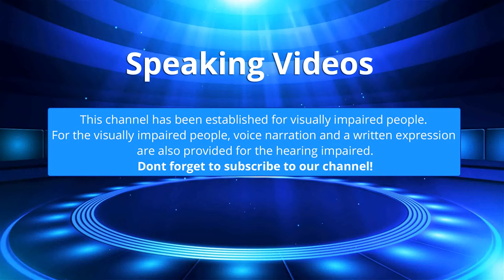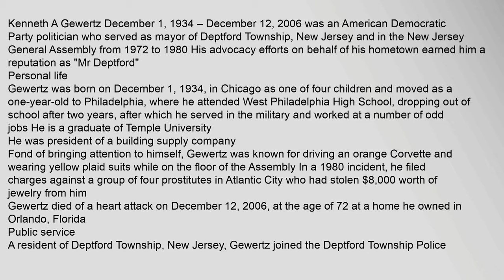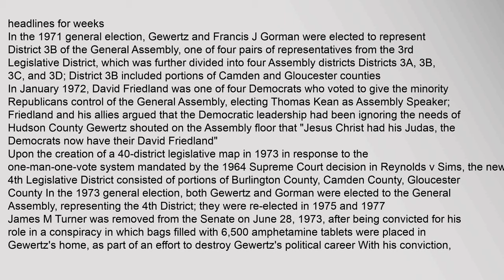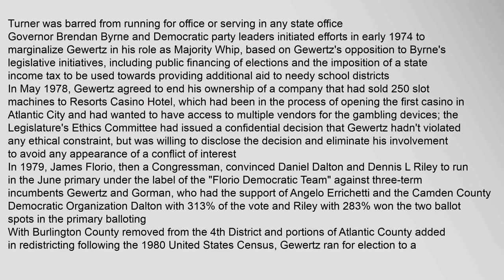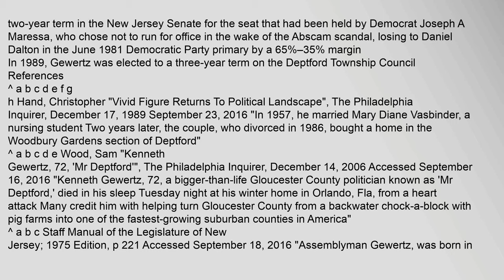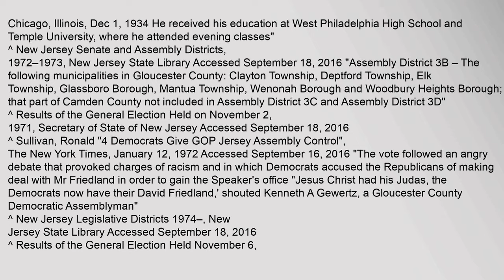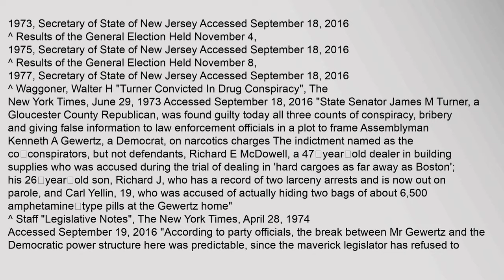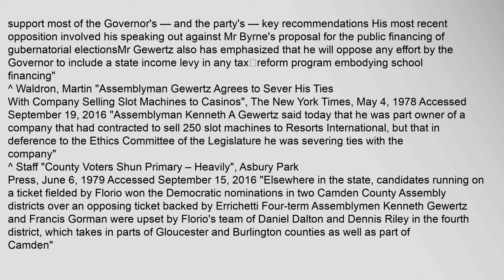Kenneth A. Gewertz